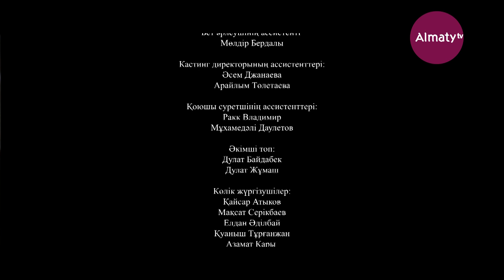«Қызыл жебе» телехикаясы | 8-серия